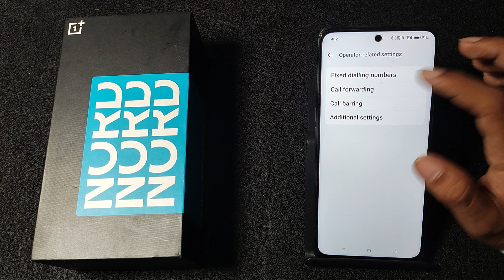How to stop call forwarding OnePlus Nord CE 3 lite 5G || OnePlus me call forwarding Kaise band Kare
How to stop call forwarding In OnePlus Nord CE 3 lite 5G || OnePlus me call forwarding Kaise band Kare